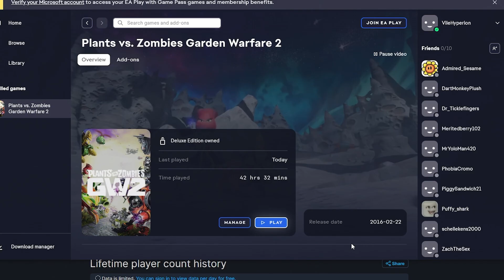Garden Warfare 2 Legendary Hunting In 2023!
hunting for gold!